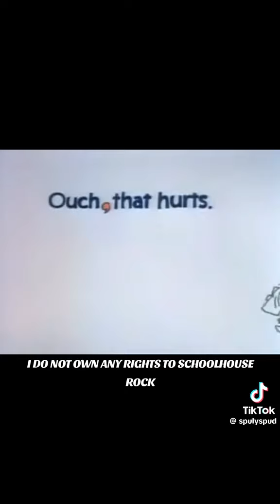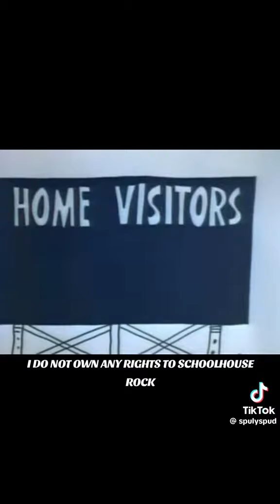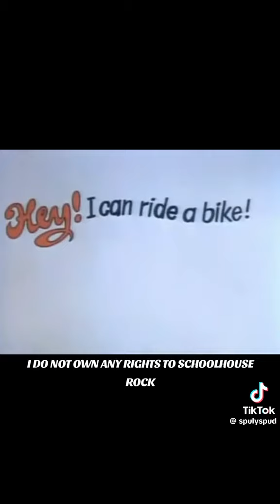Schoolhouse Rock: “Interjections”